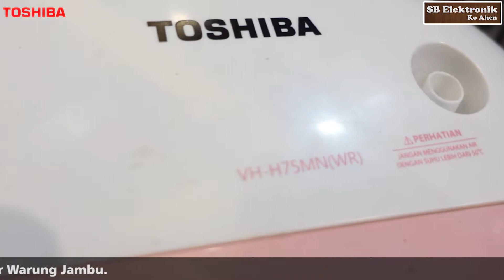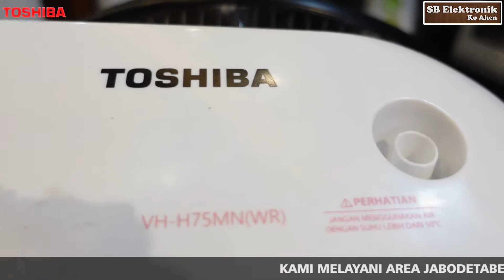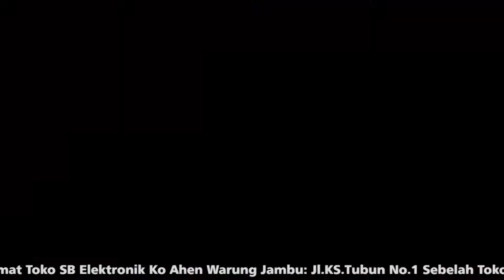MESIN CUCI 2 TABUNG TOSHIBA VH-H75-MN Design Terbaru Wowww || Elektronik Murah Depok,Bogor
Dapatkan Mesin Cuci TOSHIBA 2 Tabung 7Kg VH-H75MN (WW,WB,WR) dengan harga kompetitif hanya melalui toko kami.
️ Pasti Murah
️ Pasti Original
️ Pasti Aman
️ Pengiriman Cepat
️ Bergaransi

Desk:
Mesin Cuci TOSHIBA 2 Tabung 7Kg VH-H75MN (WW,WB,WR) NEW !!!
Warna : Pink
Catu Daya : 220V/50Hz
Kapasitas Cuci /(kg): 6,5
Kapasitas Putar /(kg) : 4,6
Volume Air Maks /(L) : 59
Nilai Daya Cuci /(Watt): 340
Tingkat Pencucian Putar /(Watt) : 135
Ukuran Tabung Cuci (LxHxD/mm) : 414 x 418 x 502
Spin Tube Ukuran (LxHxD/mm) : 248 x 387
Filter Serat : Jenis Kaset
Berat/Normal Program : √
Emas Periode Rendam :
Jumlah Air Masuk : 2
Lapisan Kabinet : 1
Waktu Cuci :
Pewaktu Putar :
Struktur Tutup Transparan :
SuperJet Spin :
Dimensi
(LxHxD /mm) Nett : 761 x 448 x 885
Gross : 778 x 475 x 918
Berat ( Kg) Nett : 19,5
Gross : 23,5

KAMI MELAYANI UNTUK AREA JABODETABEK.
Yuk langsung hubungi nomer yang tertera di bawah ini atau bisa langsung datang ke alamat: